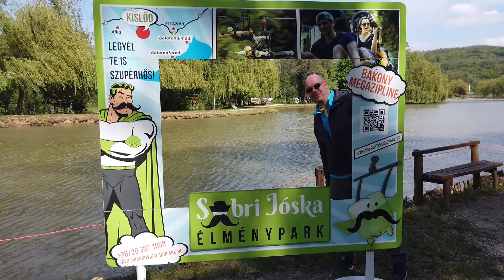Eplényi libegő &Sobri Jóska élménypark